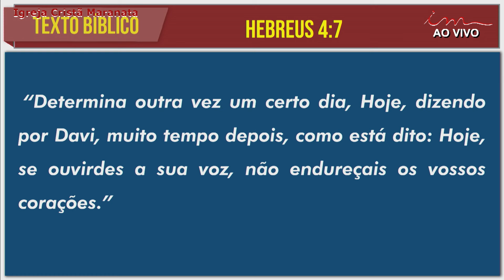21/03/2024 - [PÓS MADRUGADA] - Igreja Cristã Maranata - Quinta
LEI DE DIREITOS AUTORAIS, LEI Nº 9.610/98:
"CANAL OFICIAL"

Transmissão do Pós Madrugada  da Igreja Cristã Maranata, transmitido no dia 21 de Março de 2024  - Quinta